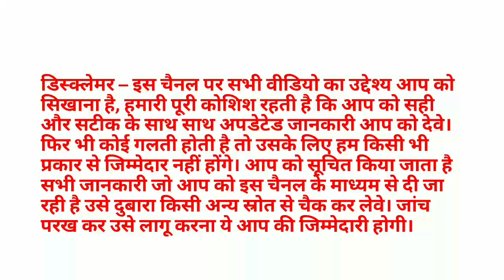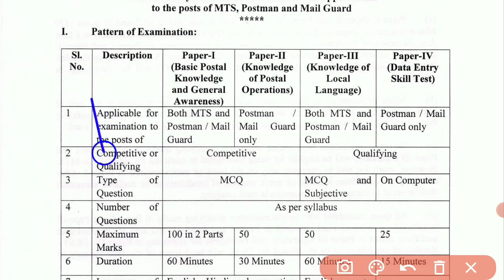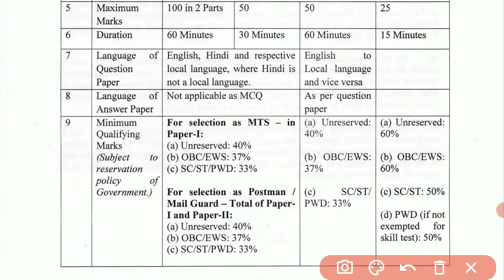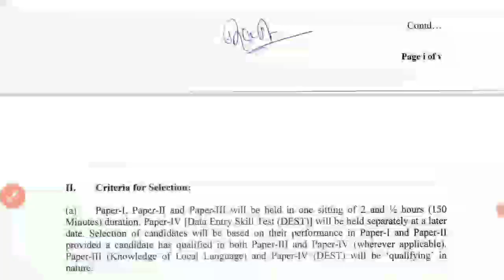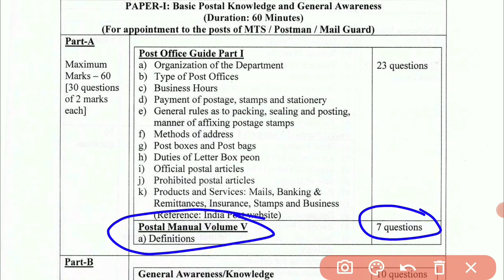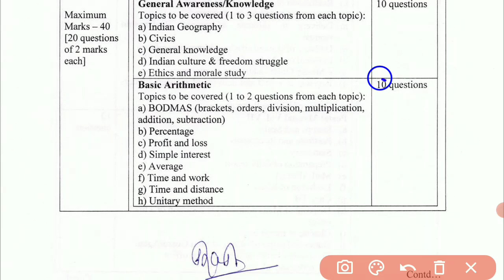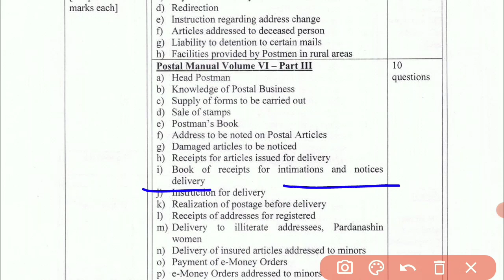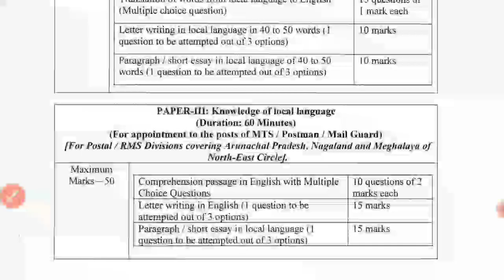GDS TO MTS/POSTMAN/Mail Guard Syllabus /Postal Classes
टीम
Postal Classes